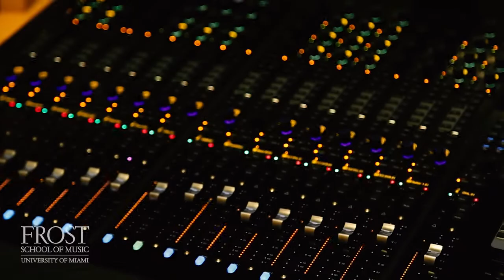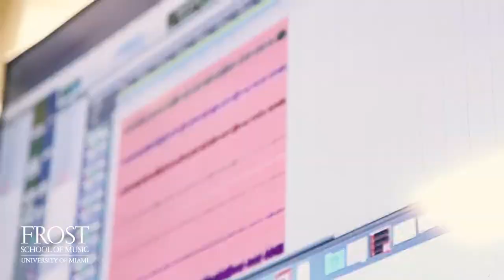Frost School of Music - Weeks Recording Studio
Frost School of Music's L. Austin Weeks Recording Studio

The L. Austin Weeks Recording Studio, one of the best academic recording studios in the world, is the home of the Music Engineering program. Recording sessions, recital recordings, and many practical laboratories are held here. Students participate fully in the maintenance, modification, installation, and design of all systems. Hands-on laboratories provide students with practical experience in recording studio technique.